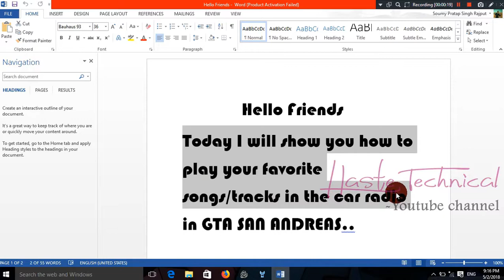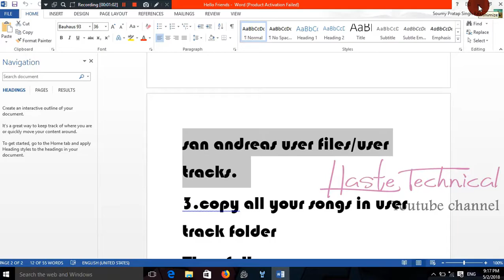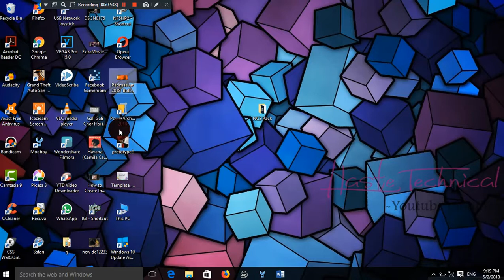HOW TO PLAY FAVORITE SONGS IN GTA SAN ANDREAS CAR RADIO..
Hello friends in this video i have shown you hoe to play your favorite music in car radio in gta San Andreas ...
JAI HIND...